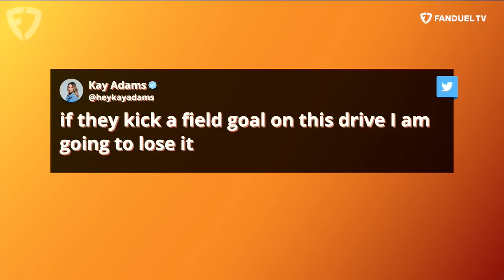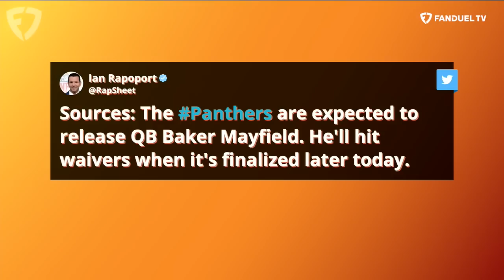Baker Mayfield RELEASED! Brandon Marshall And Kay Adams Recap NFL Week 13 | Up And Adams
Kay Adams kicked off another week on 'Up And Adams' by recapping all the best from around the NFL during Week 13. Kay begins by discussing the Cowboys route of the Colts in Dallas before diving into the Bengals' big win over the Chiefs in Cincy and Brock Purdy taking over for the 49ers after Jimmy G's injury. Then Brandon Marshall returns to discuss NFL Week 13 highlighted by the fallout from the Lamar Jackson injury. Finally, Kay shows some love to the Heyward boys as they returned to an old stomping ground and paid tribute to their dad before Kay debuts a special boost coming for MNF.

0:00 INTRO
0:30 WEEK 13 TAKEAWAYS
12:45 BRANDON MARSHALL JOINS
27:15 BAKER MAYFIELD RELEASED
41:00 LOCAL HEROES